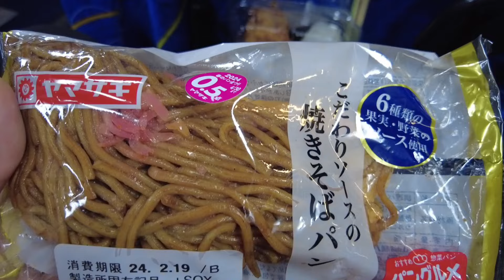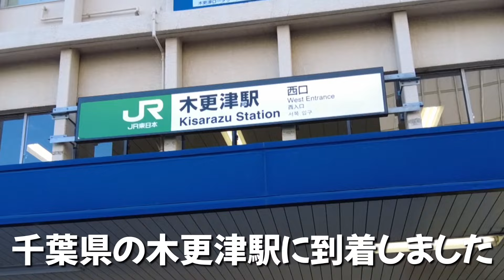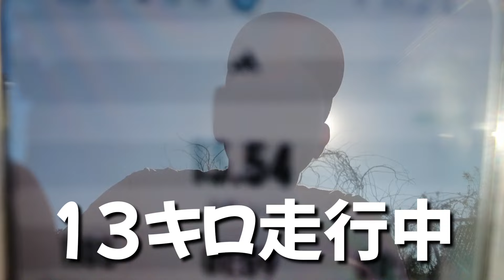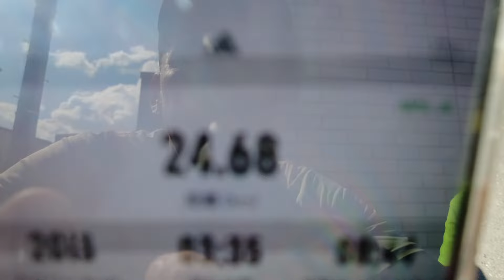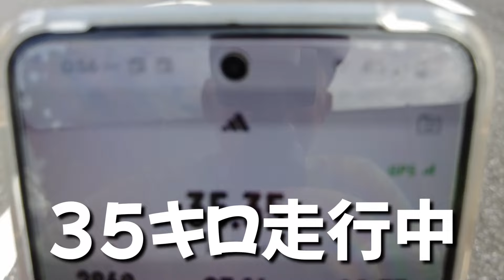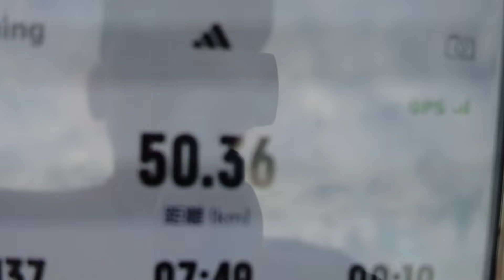【木更津】いつもランデートばっかりで飽きられました。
朝ランから帰宅ランの毎日とその宴。
１人晩酌動画と素敵なランナーさんを紹介するチャンネルです。